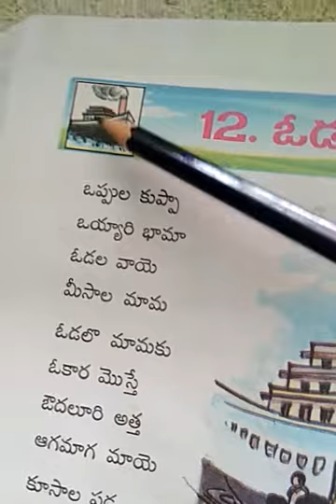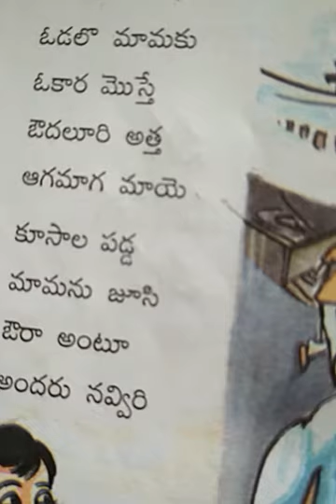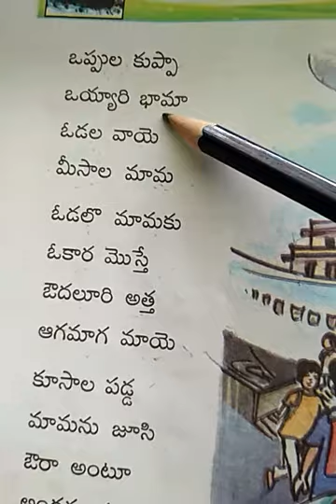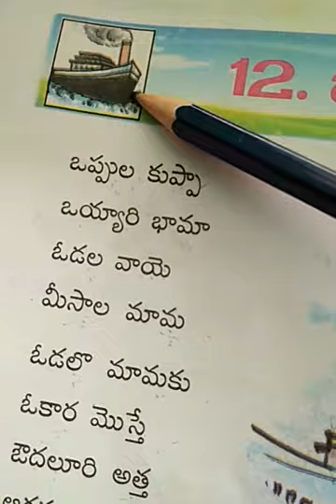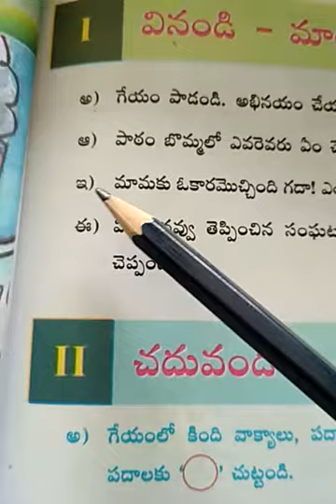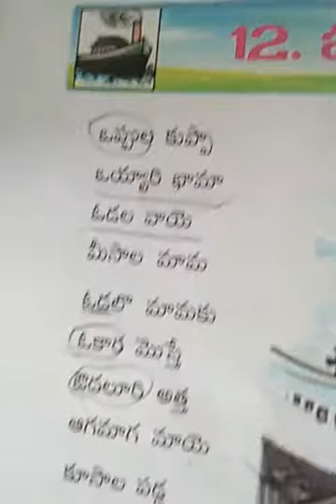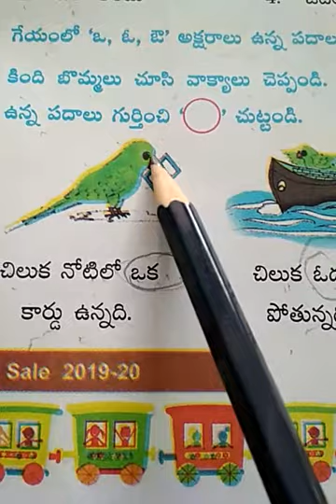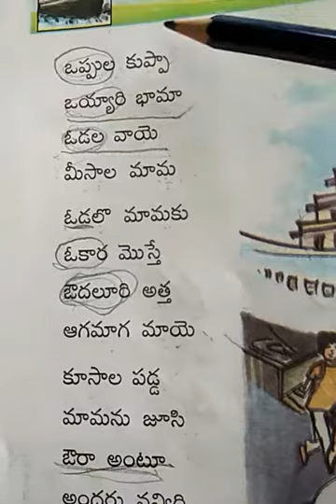1st Class Telugu: 12. ఓడ( ఒ,ఓ,ఔ).